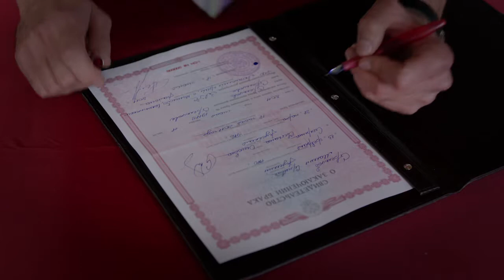Pavel Kraynov SHORT VERSION 720p